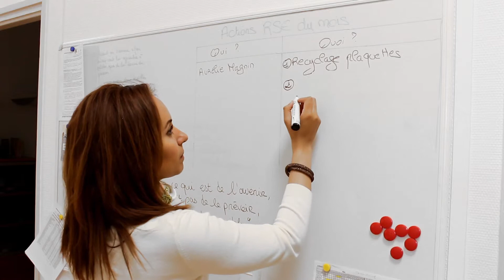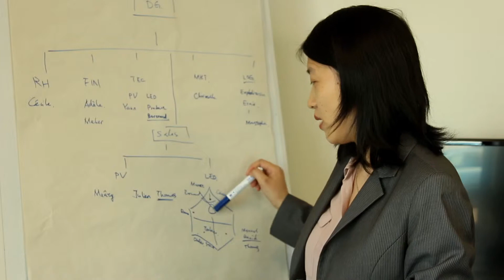ReneSola France selected for LUCIE Award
Aderly, the Economic Development Agency of Lyon, selects ReneSola France as example for corporate social responsibility within the LUCIE Award.